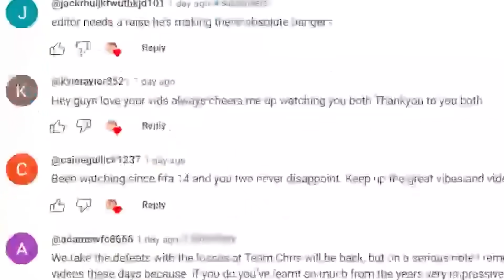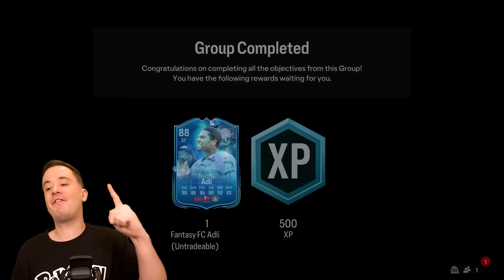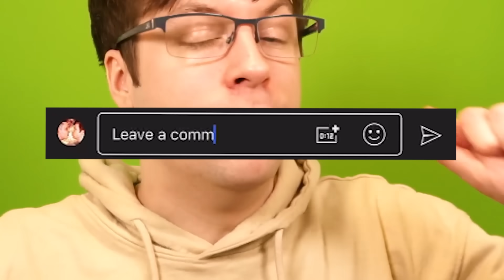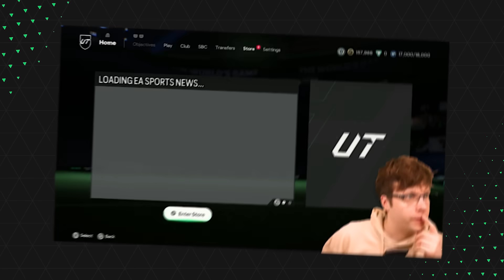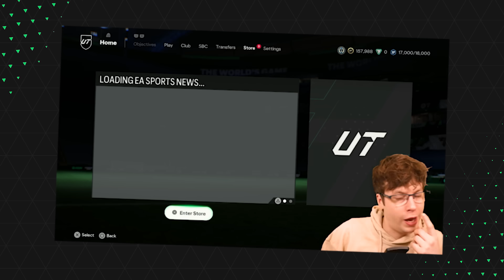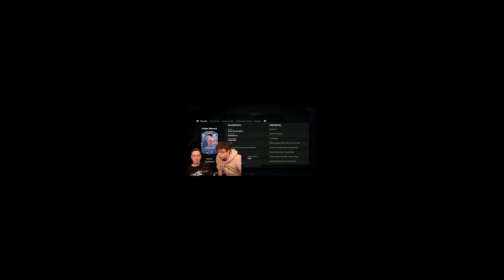CRAZY UPGRADE PACKED... AGAIN! - FC 24 PACK OPENING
EAFC 24 Ultimate Team Pack Opening: Episode 15